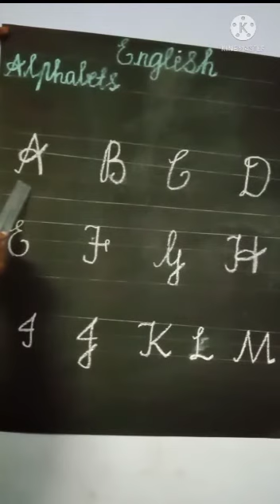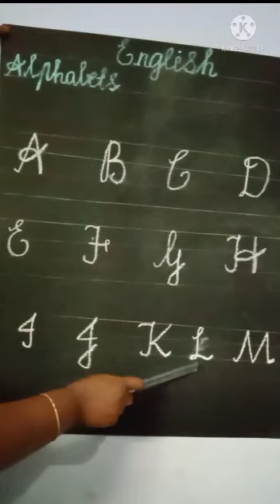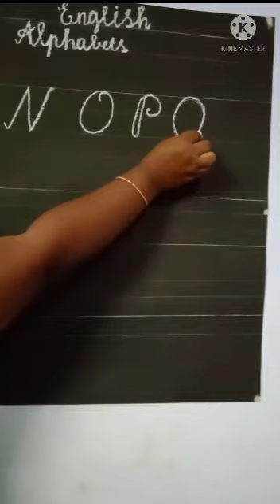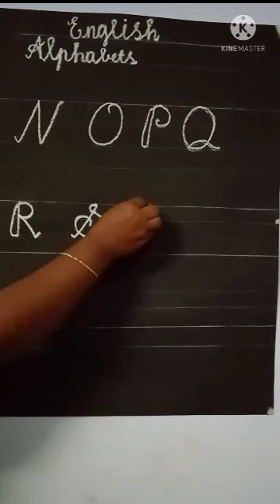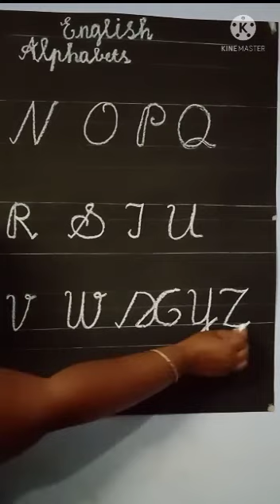KG English Alphabets writing practice